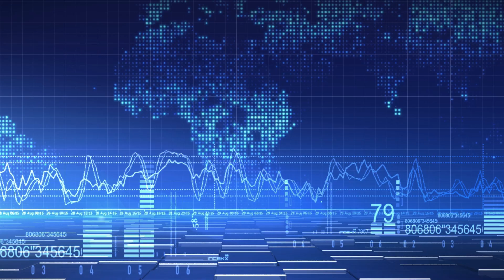Ukrainian Defenders Repel Helicopter Attack fro Russian Invaders.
In southern Ukraine, on May 26, Russian occupiers tried to launch an air strike on Ukrainian positions using a helicopter but Ukraine's Armed Forces forced the enemy to retreat.

That's according to the Operational Command South, Ukrinform reports.

"The enemy was trying to launch an air strike on our positions using a Mi-24 helicopter. Thanks to the expediently organized defense and the effective use of appropriate weapons, the enemy pilot, turning away from the strike, hastily withdrew without using weapons," the statement said.

The command did not disclose in what way the Ukrainian Armed Forces forced the enemy to retreat as the occupiers may repeat such attacks in the future.

"We still have something to surprise the ruscists," the Operational Command South said.

In total, on May 26, Ukrainian missile and artillery units, supported by aircraft, struck enemy positions in the south more than 100 times. According to preliminary data, 35 occupiers and several infantry fighting vehicles were destroyed, and the final losses of the enemy are being clarified.

According to the report, as a result of Russia's shelling of the Mykolaiv region in the past day, 14 civilians were wounded and a woman was killed. Most shells were fired at the Mykolaiv and Bashtanka districts